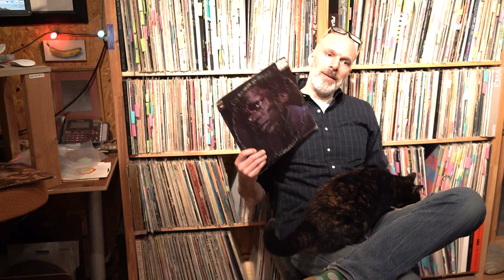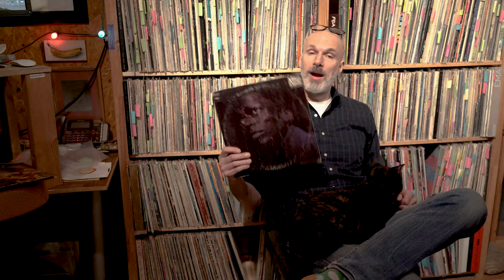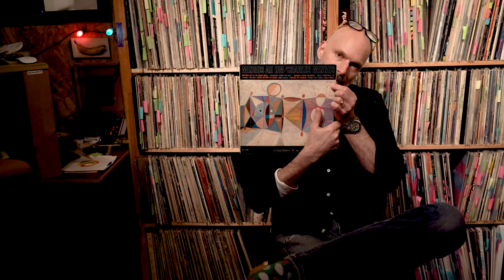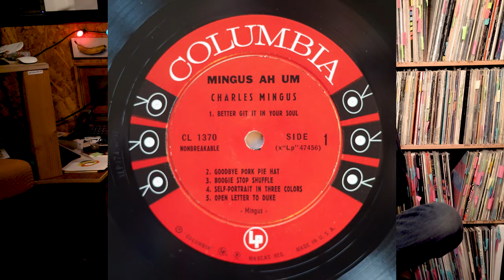JOHN DEVORE PT. 4: MINGUS, MILES, EVANS, SILENT, BREW, AHHHHHHHHHHHHHHHHHH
John talks Ah Um and In A Silent Way